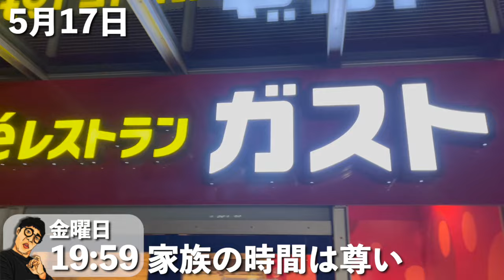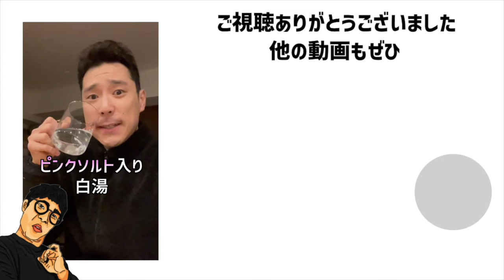撮影に稽古に色々と動き出した35歳舞台俳優1児のパパの1週間ルーティン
舞台俳優の常住富大です。

1988年9月8日生まれ。東京都出身。
小中高とバスケットボールに熱中しキャプテンを務め、大学に入学してからはダンスに熱中。卒業後2年間大手テーマパークダンサーとして活躍し、その後2013年に文学座附属演劇研究所に入所。2018年座員となり今に至る。

2NZ3アパレルにご興味ございましたら、お気軽にご連絡ください。